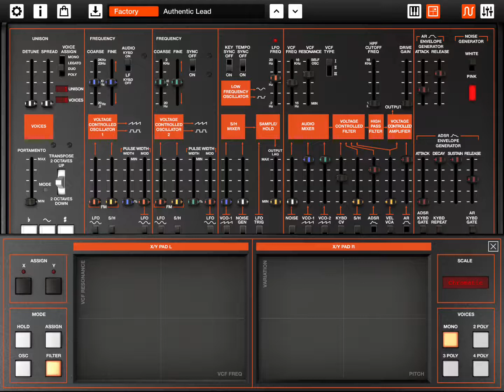App Korg ArpODYSSEi “Authentic Lead” HQ (iPad5 - Osório)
Musical app Korg ArpODYSSEi, timbre “Authentic Lead”, áudio gravado pelo musical app AUM.